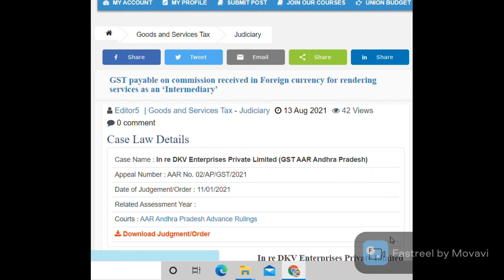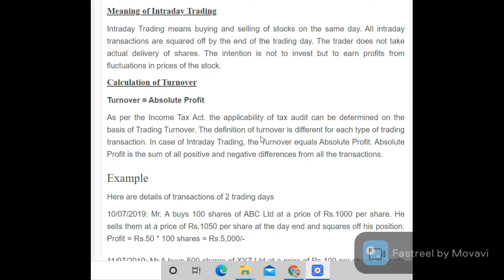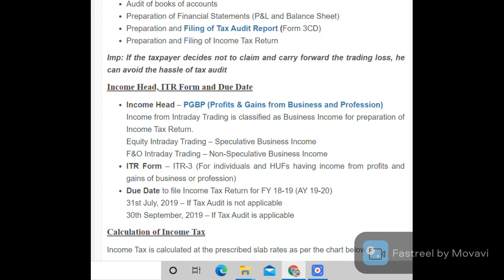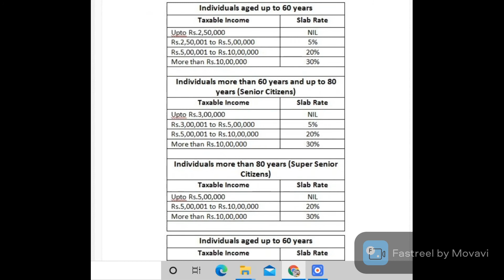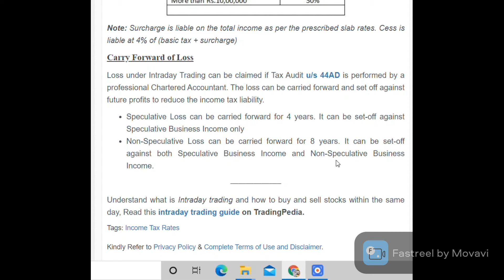Turnover for intra day trading/ income tax on share trading/ intra day loss carry forward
With help of this video you will able to calculate a turnover of intra day trading.

Intra day trading sales
intra  day profit income tax